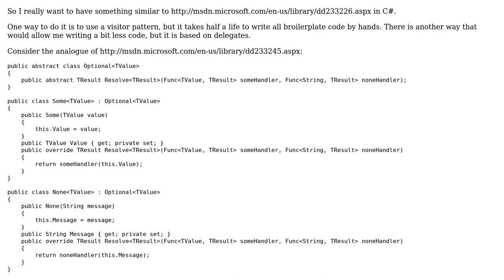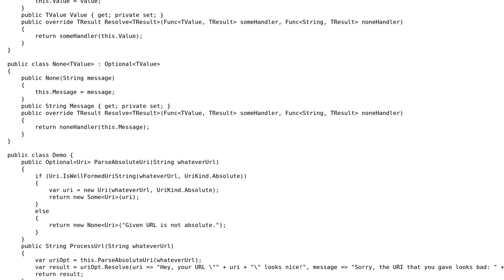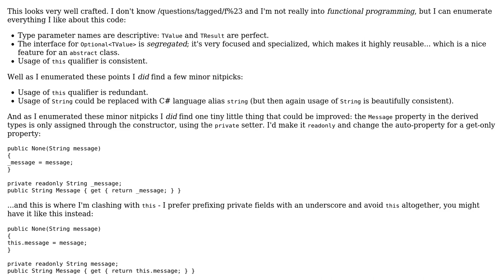Discriminated-unions in C#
With thanks & praise to God, and with thanks to the many people who have made this project possible! | Content (except music & images) licensed under CC BY-SA | Music | Images & others | With thanks to user Trident D'Gao user svick user Mathieu Guindon and the Stack Exchange Network Trademarks are property of their respective owners. You are responsible for your own actions.